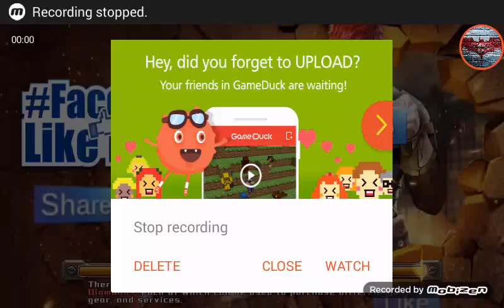Crisis action gameplay #1